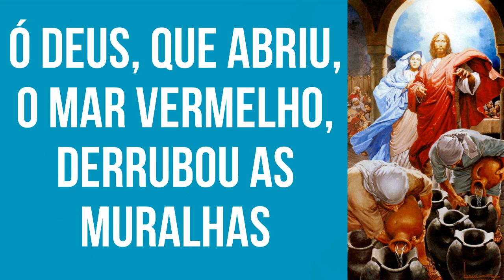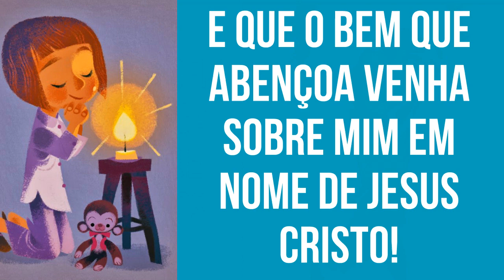ORAÇÃO PARA RESOLVER PROBLEMAS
Oração para que possa ajudar você a encontrar soluções para resolver problemas que atrapalham sua vida. Faça essa prece sempre que precisar de alguma ajuda ou inspiração.